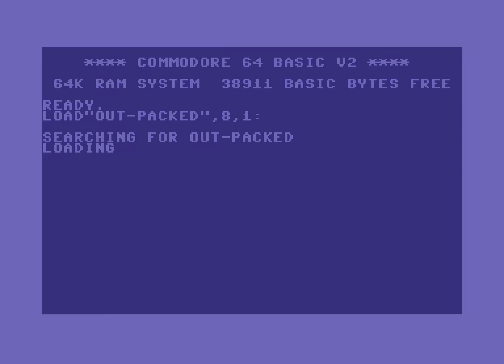Vitiated Resolve (C64)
Released in the Boss Battle category for Chiptune Cafe's "Chip Jam VIII-Bit". Recorded with VICE 3.4